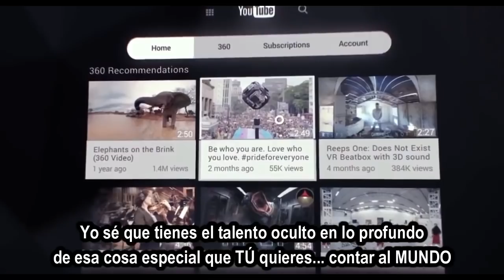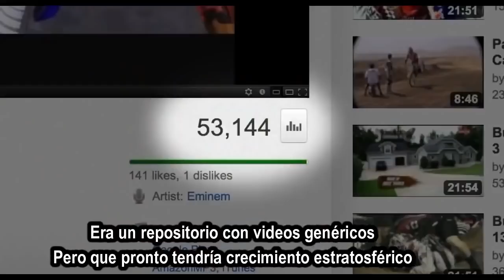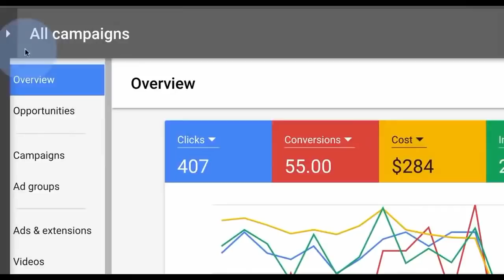♦️ RAP de YouTube ♦️ | Rap Para Ser YouTuber 🔔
Nos ha llegado el BOTÓN DE PLATA de YouTube y te traemos un ESPECIAL para Ti... En este RAP te vamos a contar la historia y las CLAVES para que te conviertas en un YouTuber y Creador de Contenido.

¿Quiéres obtener una clase muy fácil y efectiva para componer tu propio RAP?